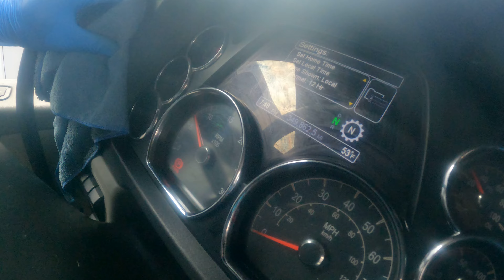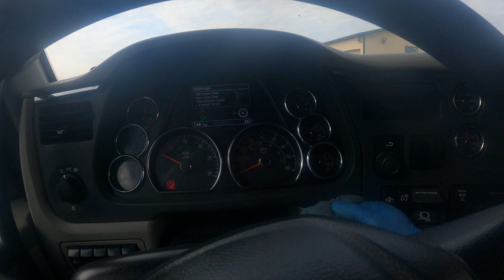Semi Truck Steering wheel ..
Deep clean process